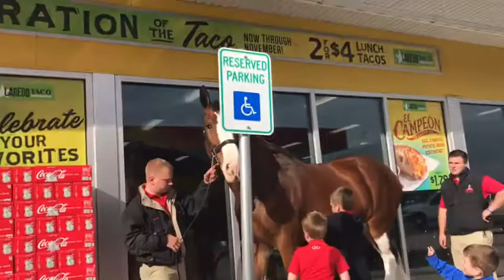Clydesdales horse + I touched it